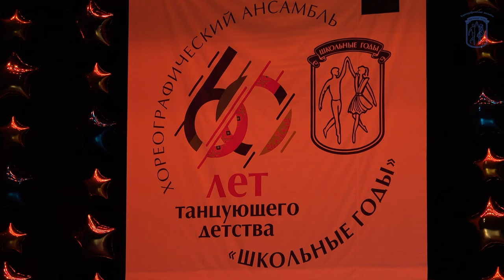"Гуси-гусенята", Ансамбль "Школьные годы". "Geese-goslings", Ensemble "School Years". 4К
После годичного перерыва, всего за несколько репетиций, Ансамбль "Школьные годы" подготовил программу "60 лет танцующего детства", посвящённую 60-летию ансамбля!

Народный хореографический ансамбль «Школьные годы»
Художественный руководитель – Анна Авшалумова

«Гуси-гусенята»
Музыка народная
Сценическая редакция А. Авшалумовой
Исполняет ансамбль «После уроков»

Культурный центр "Меридиан", Большой зал
11 марта 2021 года

After a one-year break, in just a few rehearsals, the "School Years" Ensemble prepared the "60 Years of Dancing Childhood" program dedicated to the 60th anniversary of the ensemble!

Folk choreographic ensemble "School Years"
Artistic director - Anna Avshalumova

"Geese-goslings"
Folk music
Stage edition by A. Avshalumova
Performed by the ensemble "After lessons"

Cultural Center "Meridian", Great Hall